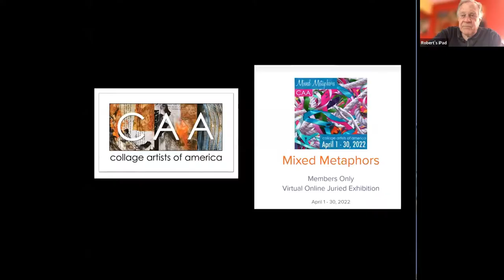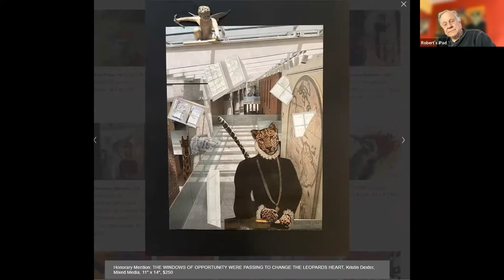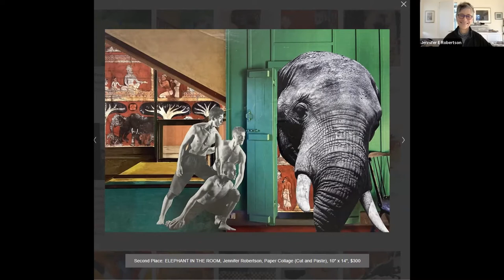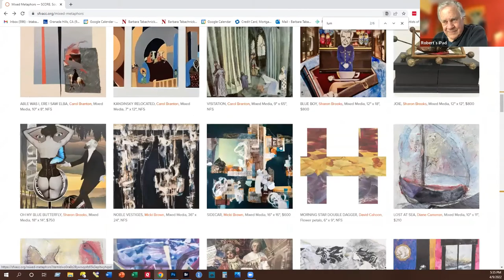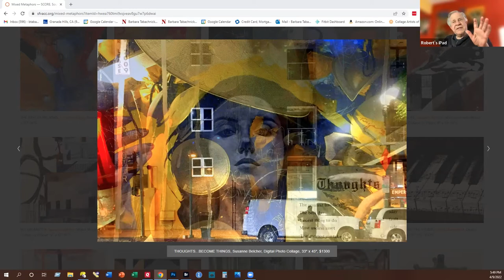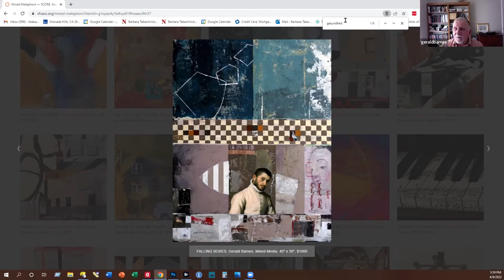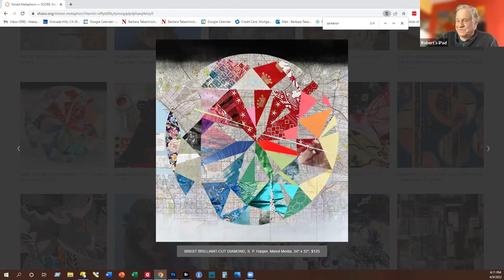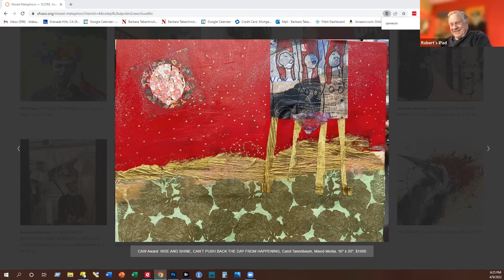Mixed Metaphors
A virtual reception of the San Fernando Valley Arts & Cultural Center featuring Collage Artists of America exhibit with Robert Burridge, Juror.